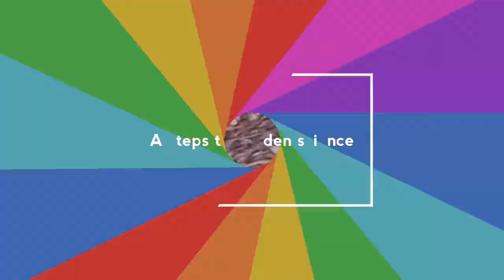best way to shifting summer flowers plants in the garden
Summer flower plant Best Trick of shifting flower plant best timing best way.
आप यहाँ  Amazon  से  अपने मन पसंद  अच्छे   सामान ले सकते है : -

gardaninig tools     के लिए यहाँ  click करें

flowers seeds    के लिए यहाँ  click करें

Only For Organic    Summer    Hybrid.    Vegetable Seeds    With Instruction Manual (Pack of 10 Variety)के लिए यहाँ  click करें

Summer Flower Seed Combo Pack. of 16 Varieties के लिए यहाँ click करें

पौधों के लिए.   नीम की खली    के लिए यहां क्लिक करें

पौधों के लिए    नीम ऑयल.   के लिए यहां क्लिक करें

cocopeat के लिये यहाँ click करें

Plastic.   Flower Pot    Basket Big Size    7 Inches , Multicolour के लिये यहाँ click करें

Plastic Gardening.    Pot, 6 Inches.   - Multicolour, 6 Pieces के लिये यहाँ click करें